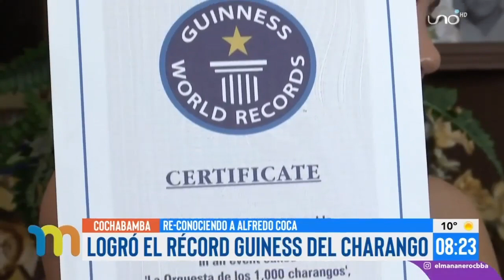Una entrevista muy importante en mi Ruta del Charango, gracias a RED UNO TV. El Mañanero.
Gracias por el reconocimiento y el gran apoyo a mi arte Red Uno de Bolivia es muy importante el apoyo de la prensa a nuestra cultura y en este caso a nuestro charanguito, con ese impulso seguiremos en la Rutadelcharango.